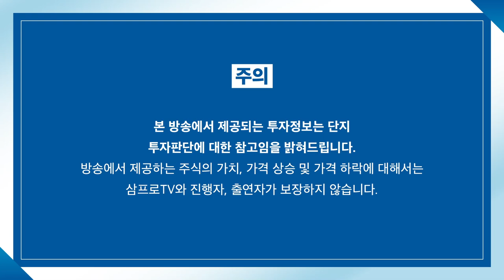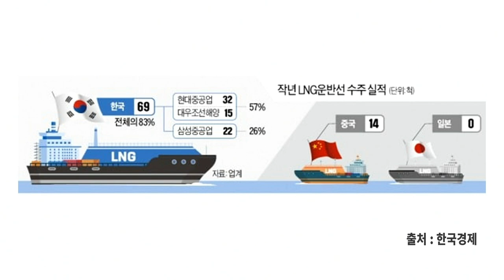[뉴스3] 美연준부의장 지명자 “인플레 억제 최우선 임무…강력수단 동원할 것”